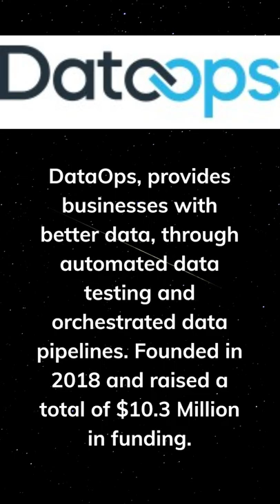Daily 5 Startups Spotlight 20 - Blockchain FinTech firm backed by $63.3 Million 👀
Daily 5 Startups Spotlight 20

1 - DataOps is a company to transforms its business with better data through automated data testing and orchestrated data pipelines. Founded in 2018 and raised a total of $10.3 Million in funding.

2 - FabricNano is a cell-free biomanufacturing company that develops a DNA-based flow reactor to unlock the future of biochemistry. Founded in 2018 and raised a total of $15.5 Million in funding.

3 - Fnality International provides a digital cash system that uses blockchain technology to settle financial transactions. Founded in 2019 and raised a total of $63.3 Million in funding.

4 -  Sitenna provides software that helps telecom companies find new locations to put up towers and antennae. Founded in 2020 and raised a total of $2.1 Million in funding.

5 - EverUp is a prize-linked app boosting saving and spending rewards with games. Founded in 2020 and raised a total of £1.6 Million in funding.